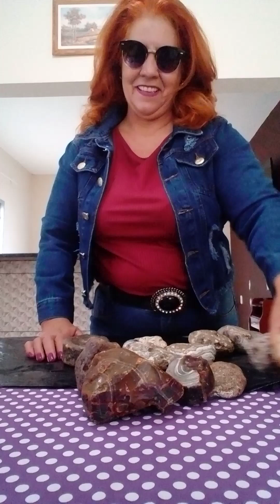Agatas# do# meus sonhos#@alicia2671.❤❤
@Aliceflores 1778instragam# escrevam_se nó canal deixem seus comentários e 👍fortalecendo e ajudando o canal a crescer gratidão sempre.